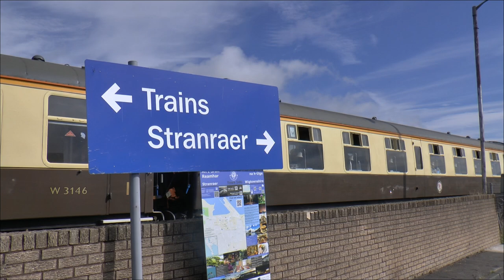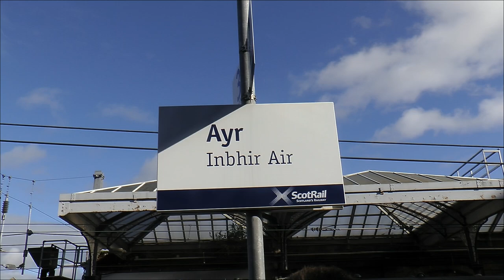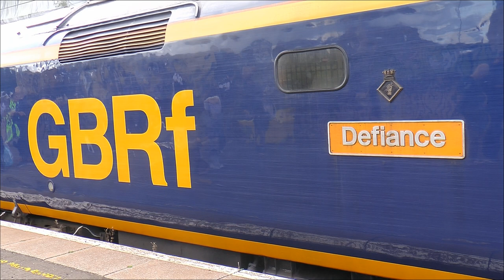The Galloway Fifties a rare event in history 11th Sept 2021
50007 Hercules & 50049 Defiant made history on the Pathfinders tour from Tame Bridge to Ayr and on to Stranraer today, it is the 1st time a pair of class 50s has been to the port so i am told, 1st location Preston, a great day out albeit a very long one, but a fantastic trip it was, a big thanks to all who organized and ran the tour, nice one, thanks for watching, hope you enjoy the video .